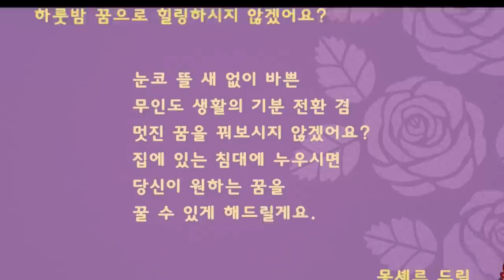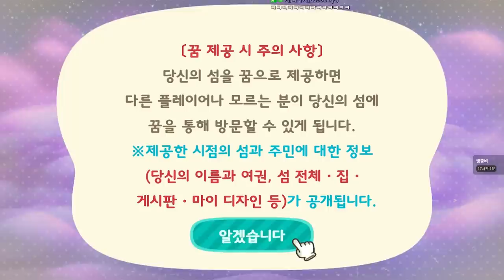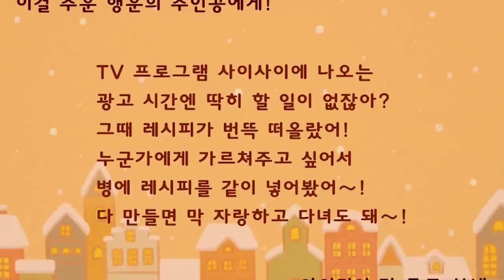귀여운 나만의 엉덩이숲 라이프 - '꿈' (모여봐요 동물의숲 #8)